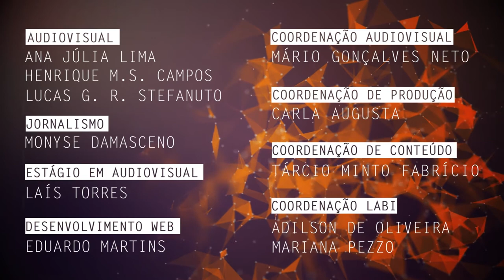Desenvolvimento e uso de sensores ambientais são tema de pesquisa na UFSCar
Marystela Ferreira, docente do Departamento de Física, Química e Matemática da Universidade Federal de São Carlos (DFQM - UFSCar) campus Sorocaba, fala de sua pesquisa em nanociência e nanotecnologia aplicada ao desenvolvimento e uso de sensores biológicos e ambientais.